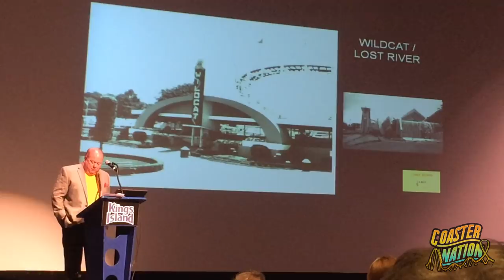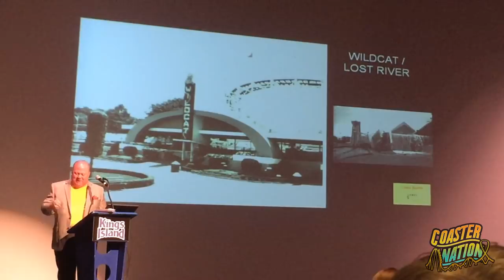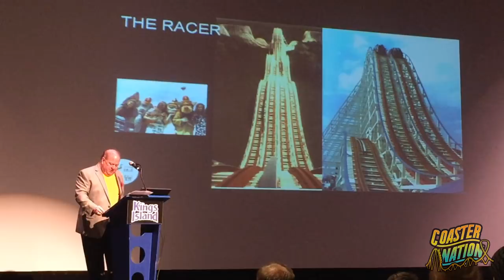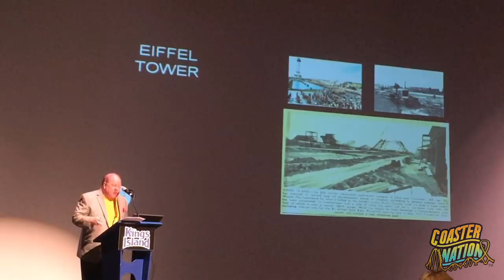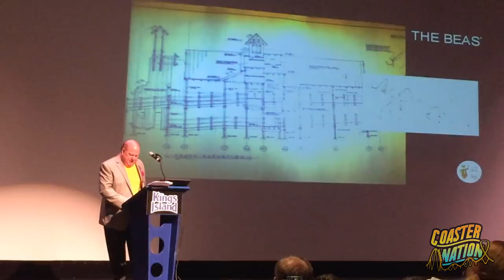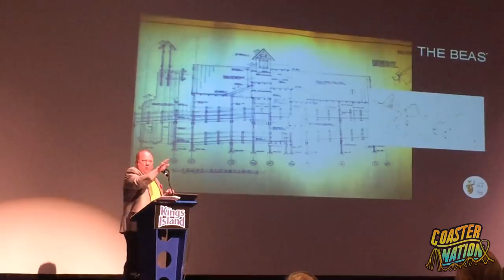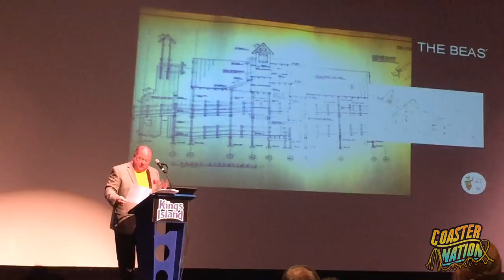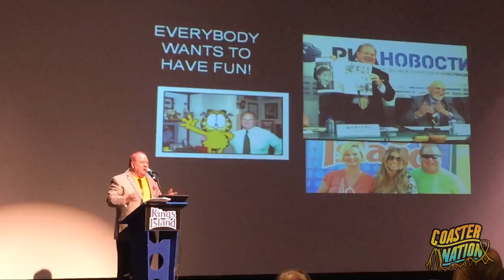History of Coney Island to Kings Island with Dennis Speigel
Dennis Speigel speaks about the history of kings Island at Coasterstock 2015. Full Presentation HD